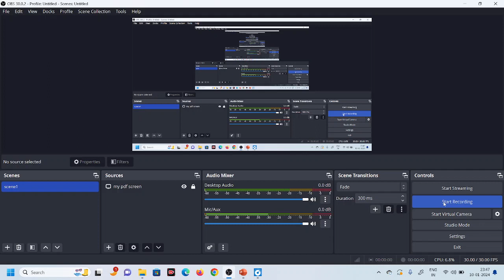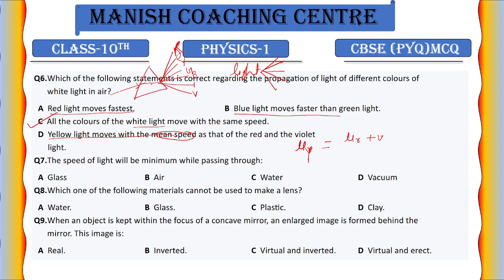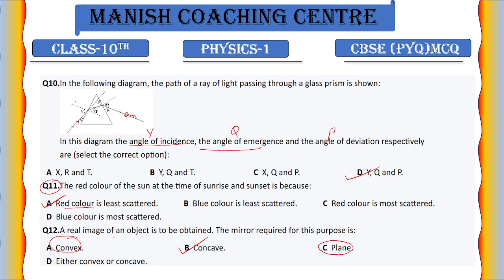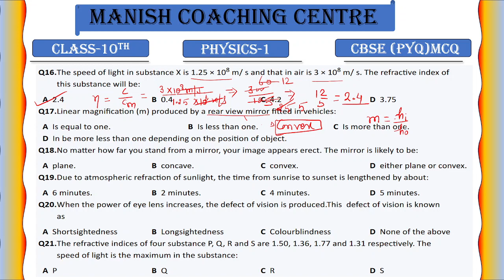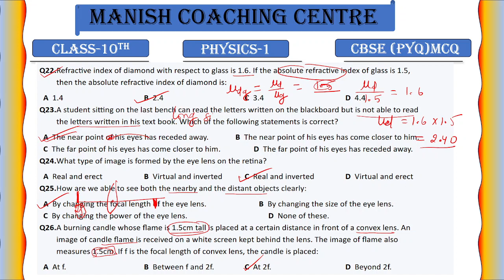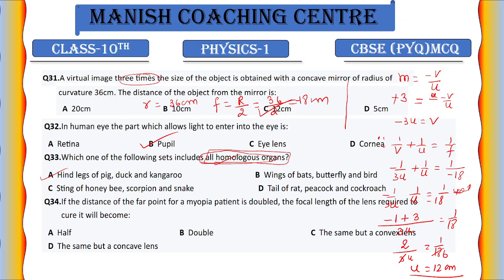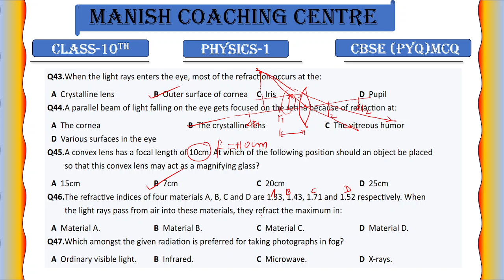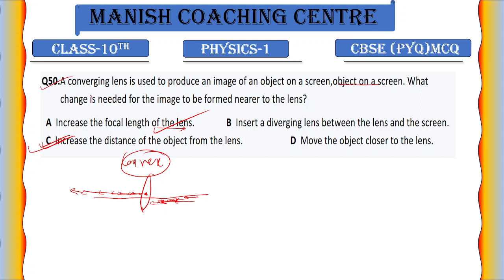Class 10th (CBSE)MCQ PYQ REFLECTION,REFRACTION,HUMAN EYE AND COLOURFUL WORLD BY MANISH SIR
@manishmayank0359 manish coaching centre
islam nagar chunapur road purnia
bihar
best institute for CBSE and BSEB
for more query u can talk me
manish Coaching centre
Manish bhiaya